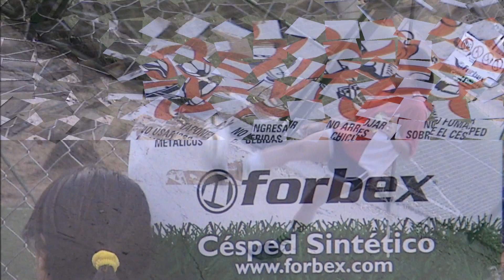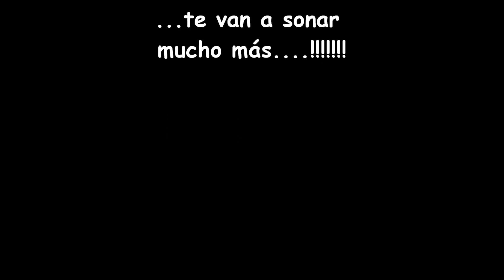Cachiturras 2012.wmv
Para ir conociendo más a las Cachiturras 2012...Fútbol Femenino...Córdoba...Argentina